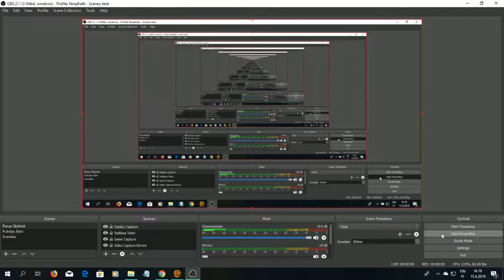SWTOR Daurnaan 1, Coruscant 9, I Will Not Tolerate Manipulation